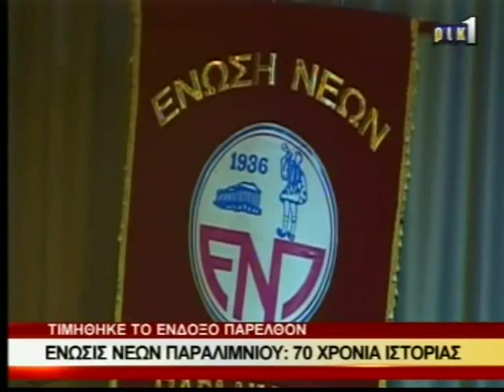70 years ENOSIS NEON PARALIMNIOU (RIK NEWS)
Highlights presented at RIK MAIN NEWS on 24/9/2014 of the 70th celebration of the name ENOSIS NEON PARALIMNIOU.